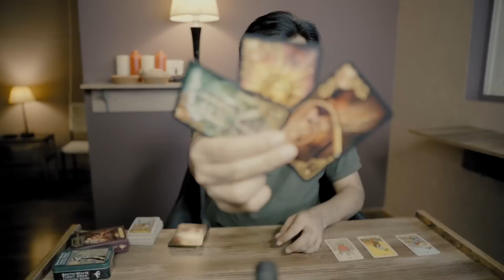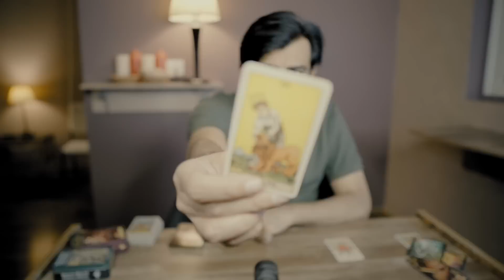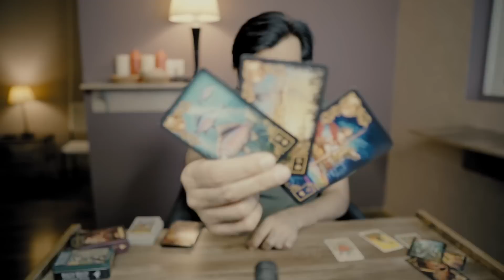Pisces || It Will Stop || September 2022